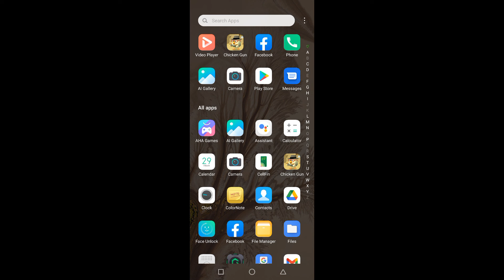Por vs Hacke Chicken Gun Game || Elitesquad Maps || Level # 678 || Video Games For Android 2022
Armed 🔫🔫 chickens🐓 shoot and fight with each other🐓. Shooting on the network with two modes, 5🐓 vs 5🐓 and against all. You can cool your rooster, weapon, beak, sneakers and caps. This is a cockfight. Throw explosive eggs and arrange a slaughter. Join to angry roosters firefight.🔫🔫🐓🐓🐓🔫🔫🔫🐓🐓🐓